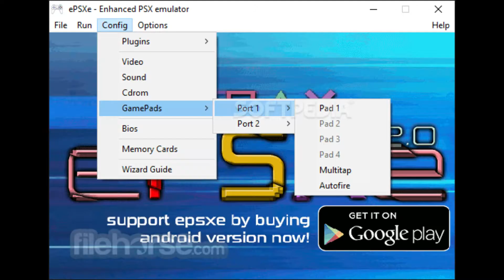infomercial multitap ps1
un pequeño corto XD si quieres el tutorial completo

ve al minuto para saltarte el infomercial 1:50